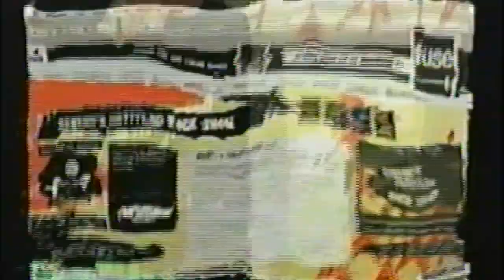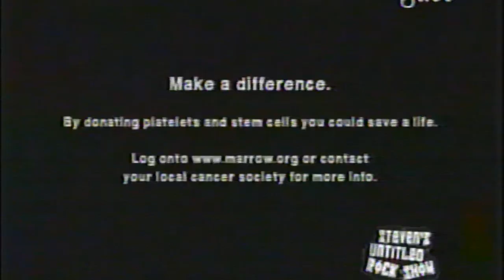Mike Ness & Johnny Two Bags (Social Distortion) On Steven's Untitled Rock Show (SURS)